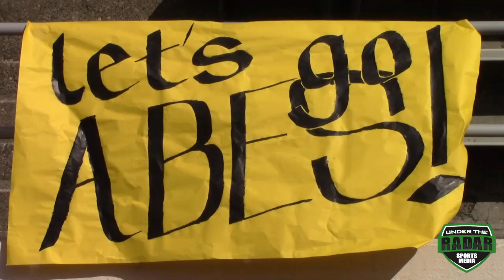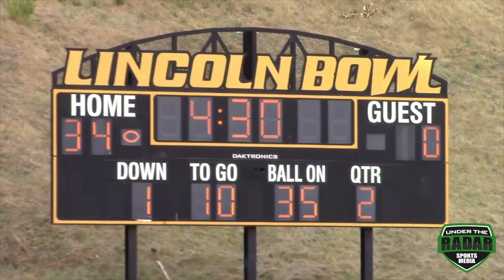Roosevelt (Portland, OR) v. Lincoln (Tacoma, WA) : UTR Highlight Mix 2015